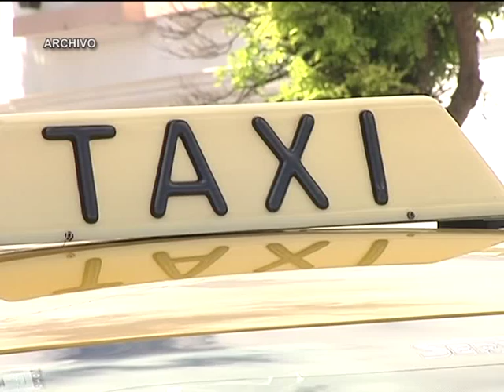1-12-15 AUMENTO TAXI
Hoy comenzó a regir la nueva tarifa para los taxis y mañana se tratará el aumento del boleto de colectivos.